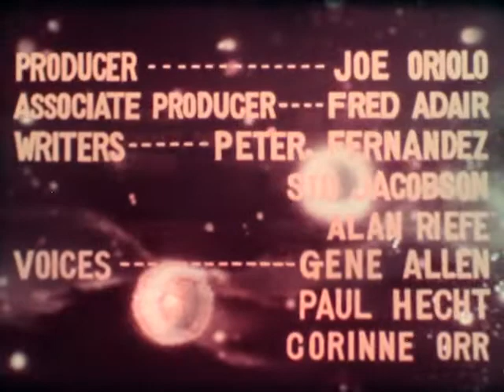Johnny Cypher in Dimension Zero "The Mystery of the Missing Pilots"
Oriolo Film Studios, 1967 (Episode 50).
Home transfer from 16mm original. Print in care of Niagara Artists Centre.